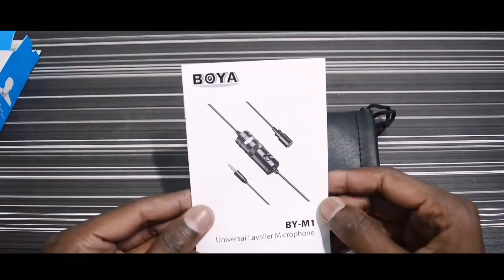Best Mic for Youtube Videos | BOYA BY M1 Microphone Unboxing & Review in Hindi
BOYA BY-M1 Best Mic for Youtube Videos For those looking for a lavalier microphone that's inexpensive and works decently, Best Budget Microphone Boya BY M1. The best microphones for YouTube videos.  I'll recommend you watch this video till ends if you're looking for a cheap microphone.  Looking for an affordable microphone for getting started on YouTube? Boya BY M1 good options for beginners. It will help to choose the best microphone for your youtube channel.
Thumbnail: PicsArt
 ( Love You All | Sid Tech )